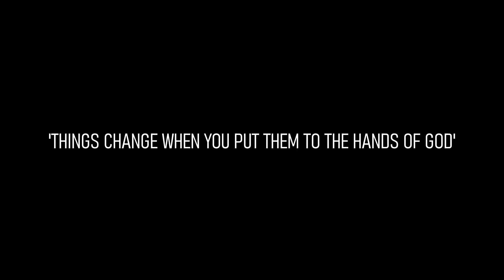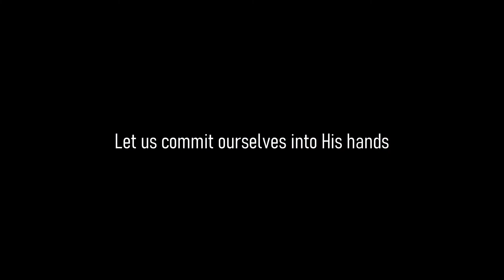'A True dedication' | New year message 2022 | Pr. Jose Baby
'A True dedication'
New year message 2022 - Pr. Jose Baby
Church of Living Water Doha, Qatar